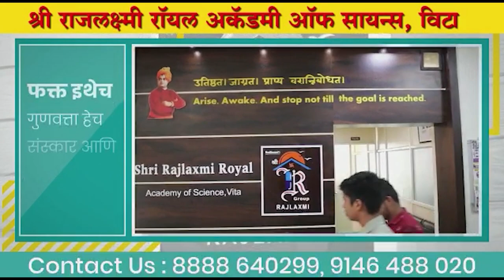सोसायटी निवडणूक प्रचारसभेत अडथळा आणण्यासाठी तुफान दगडफेक।। वज्रधारी न्यूज ।।